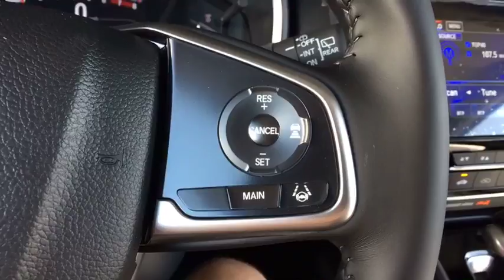2018 Honda CR-V Aurora, Denver, Highland Ranch, Parker, Centennial, CO 40379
Obsidian Blue Pearl New 2018 Honda CR-V available in Aurora, Colorado at

Boasts 33 Highway MPG and 27 City MPG! This Honda CR-V delivers a Intercooled Turbo Regular Unleaded I-4 1.5 L/91 engine powering this Variable transmission. Wheels: 18 Alloy, Voice Activated Dual Zone Front Automatic Air Conditioning, Valet Function.*This Honda CR-V Comes Equipped with These Options *Trunk/Hatch Auto-Latch, Trip Computer, Transmission: Continuously Variable w/Sport Mode, Tires: P235/60R18 103H All-Season, Tailgate/Rear Door Lock Included w/Power Door Locks, Systems Monitor, Strut Front Suspension w/Coil Springs, Steel Spare Wheel, Speed Sensitive Rain Detecting Variable Intermittent Wipers, Sliding Front Center Armrest and Rear Center Armrest.* Visit Us Today *Come in for a quick visit at Mile High Honda, 2777 S Havana St, Aurora, CO 80014 to claim your Honda CR-V!